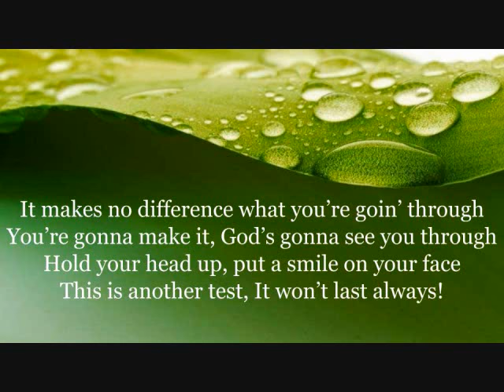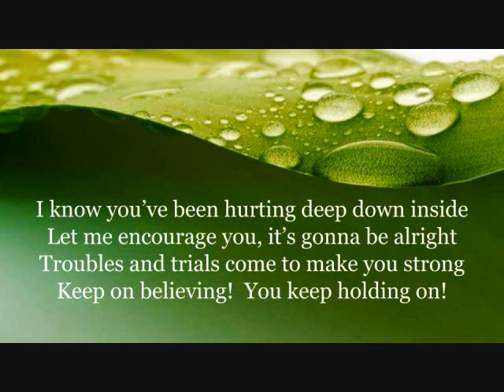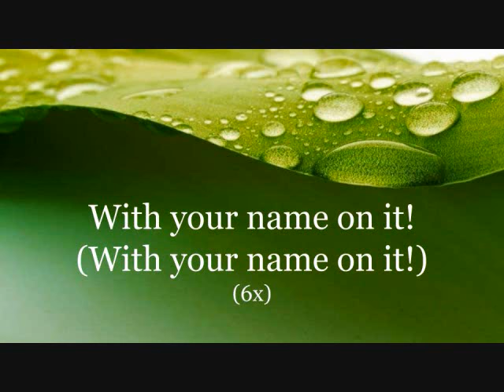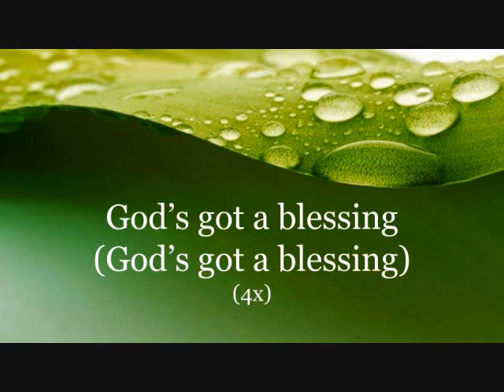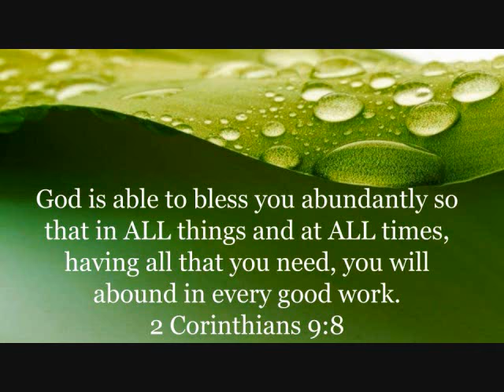God's Got A Blessing (lyrics)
God's Got A Blessing - Norman Hutchins
We do not own the own the rights to this music.  For entertainment/educational purposes only.